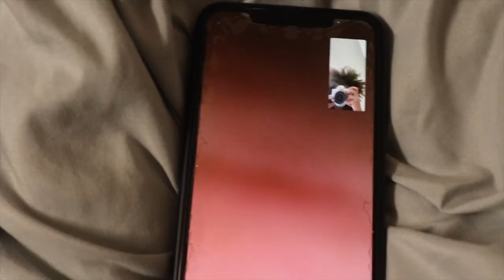Week In My Life As A College Student | UAlbany Edition 2021 💜💛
Wassup Y’all,
Finals and school is finally doneeee so I can finally be consistent on YouTube Again ❤️❤️
So comment down what videos ya wanna see from me this summer 🤪🤪

Give This a video a thumbs up.
SUBSCRIBEEEEE! 😘

Micahwhite313